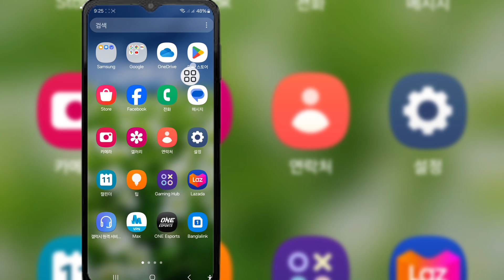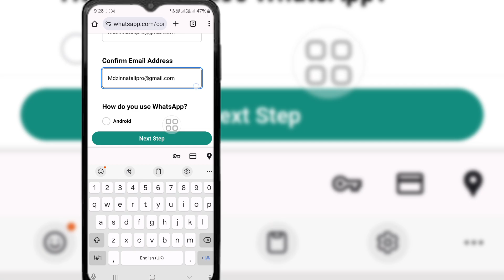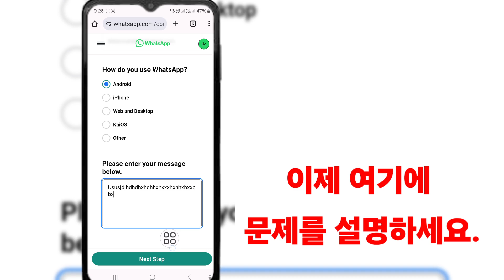이 계정을 사용하려면 공식 Whatsapp이 필요합니다. 문제 해결 | 공식 WhatsApp이 필요한 문제를 해결하세요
이 계정을 사용하려면 공식 Whatsapp이 필요한 문제를 해결하는 방법에 대한 비디오를 찾고 있습니까?  당신은 바로 이곳에 있습니다.  이 비디오에서는 로그인하려면 공식 WhatsApp이 필요한 문제를 해결하는 방법을 보여 드리겠습니다.  이 계정을 사용하려면 공식 WhatsApp이 필요한 문제를 해결하려면 WhatsApp을 사용할 수 없는 계정을 수정하는 방법을 알아보세요.

 귀하의 쿼리

 로그인을 위해 공식 WhatsApp 다운로드를 수정하는 방법은 무엇입니까?
 WhatsApp을 사용할 수 없는 계정을 수정하는 방법은 무엇입니까?
 공식 WhatsApp 계정을 얻는 방법은 무엇입니까?
 이 계정을 사용하려면 공식 WhatsApp이 필요합니다
 이 계정 문제를 사용하려면 공식 WhatsApp이 필요합니다
 이 계정 문제를 해결하려면 공식 WhatsApp이 필요합니다.
 이 계정은 스팸 문제로 인해 whatsapp을 사용할 수 없습니다. 이 계정은 whatsapp을 사용할 수 없습니다.
 이 계정 문제 해결 방법을 사용하려면 공식 WhatsApp이 필요합니다.
 공식 WhatsApp이 필요한 문제를 해결하는 방법